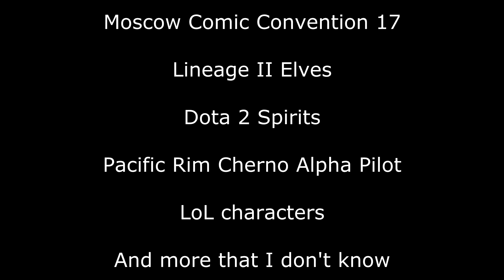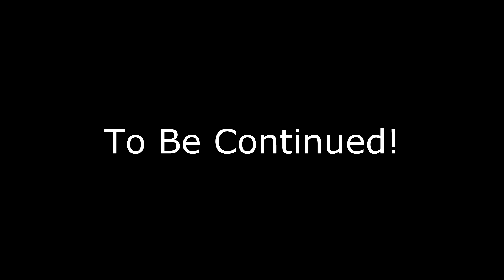Lineage II Elves, Sasha Kaidonovsky, LoL, Dota and others at Moscow Comic Convention 2017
It wouldn't be a real convention without the sexy elves.